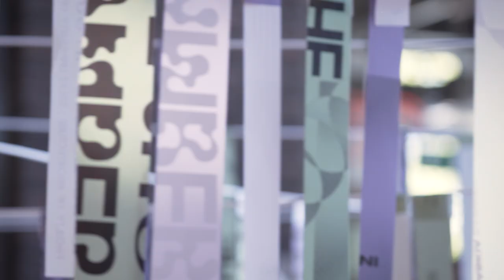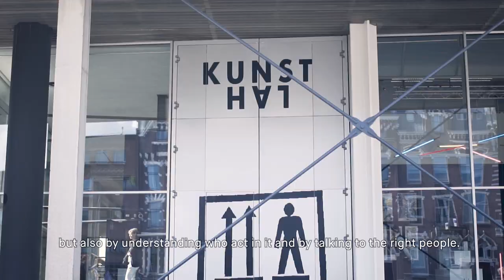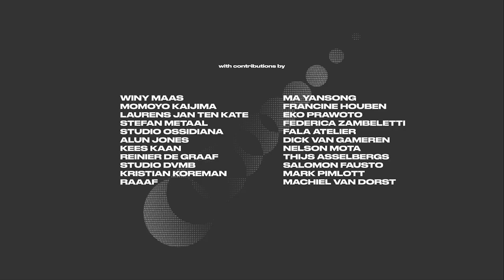INDESEM 2019 | Beyond the Echo Chamber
The official after movie of INDESEM 2019; Beyond the Echo Chamber
indesem.nl